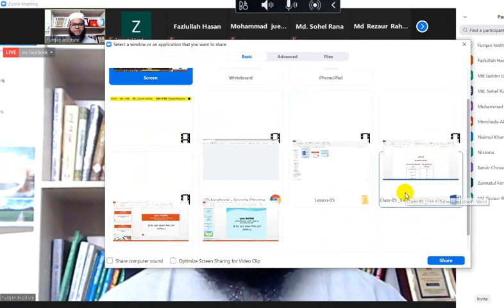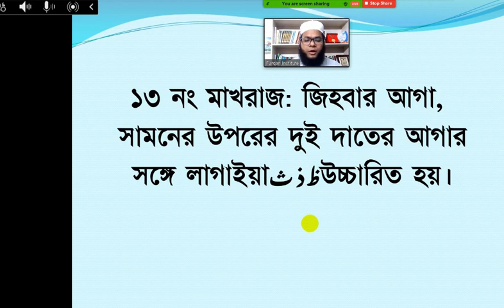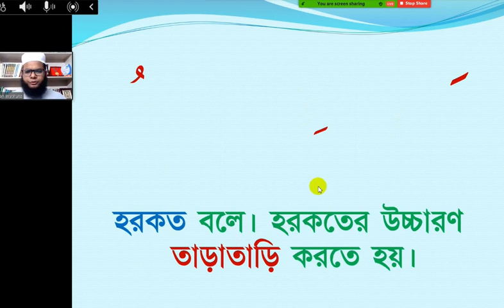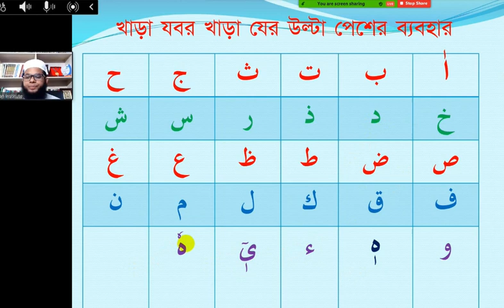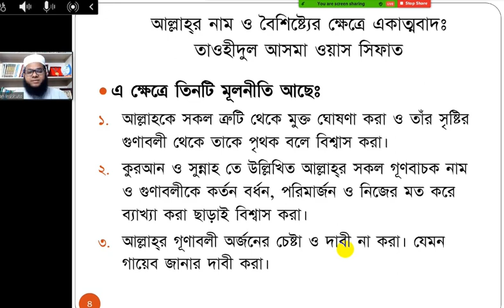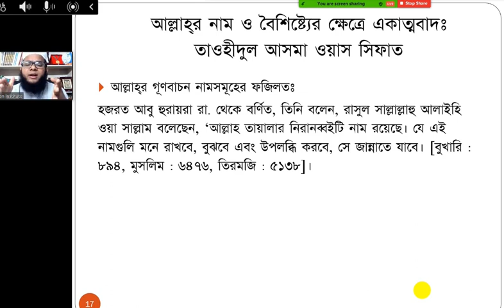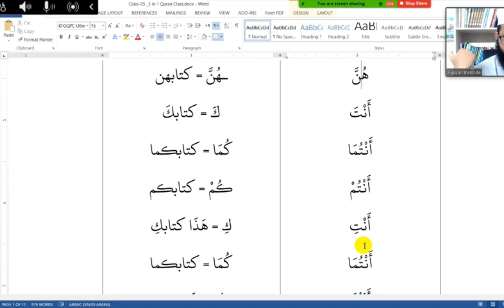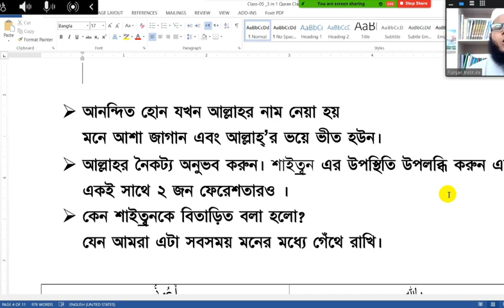থ্রী-ইন-ওয়ান কুরআন শিক্ষা কোর্স লেভেল-০১, Class 05, Lesson 05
এটিই একমাত্র কোর্স যেখানে যথাযথ গুরুত্ব দিয়ে শেখানো হয়-
০১. শুদ্ধ উচ্চারণে কুরআন তিলাওয়াত
০২. কুরআনিক আরবি গ্রামার
০৩. বেসিক মাসয়ালা-মাসায়েল ও ইসলামের মৌলিক শিক্ষা।

কোর্স শিক্ষকঃ হাফিজ মাওলানা মুহসিন মাশকুর হেড অফ মিডিয়া ডিপার্টমেন্ট, ফিলিস্তিন এম্ব্যাসী, পার্ট টাইম ফ্যাকাল্টি, ইসলামিক ইউনিভার্সিটি অফ টেকনোলজি (আই.ইউ.টি), খতীব, জি.এম.জি জামে মসজিদ, তেজগাঁও, ঢাকা, এম ফিল গবেষক, আরবী বিভাগ, ঢাকা বিশ্ববিদ্যালয়, ও পরিচালকঃ ফুরকান ইন্সটিটিউট (একটি অনলাইন কুরআন একাডেমী ও রিসার্চ ল্যাব)।

*যোগাযোগ ঠিকানাঃ হাউজ# ৩৩, রোড#১০, ব্লকঃ কে, দক্ষিণ বনশ্রী, রামপুরা, ঢাকা।